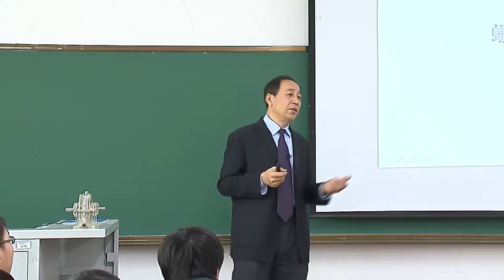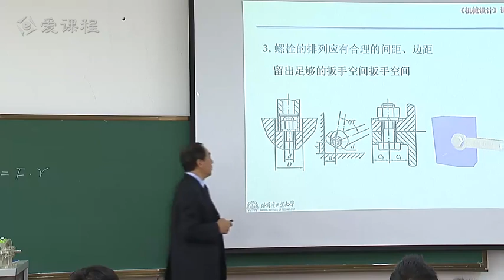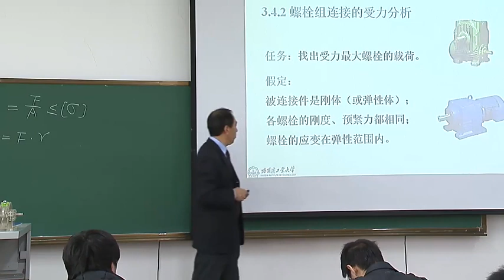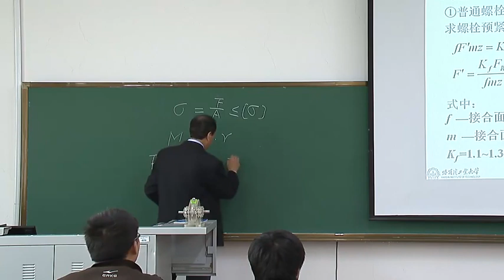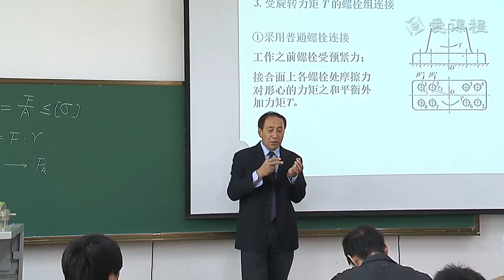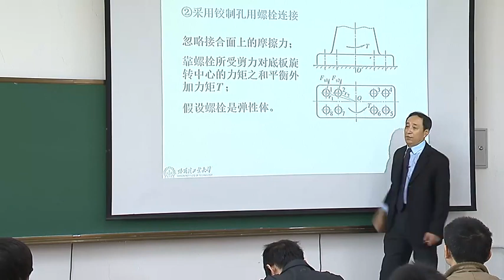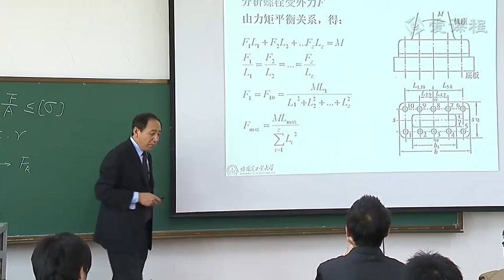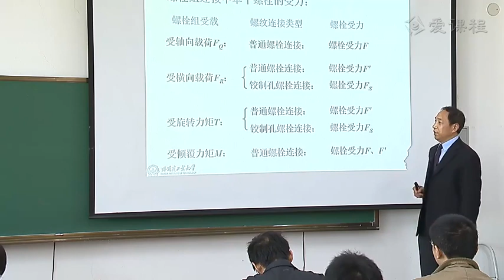P05 05 螺纹连接2 part1